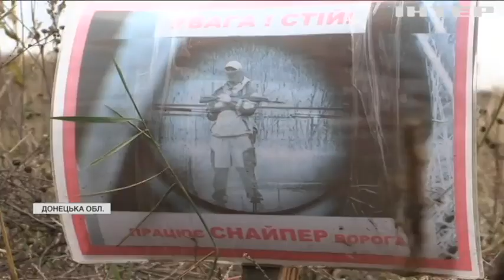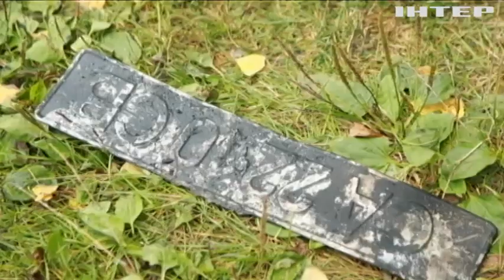Новости 08:00, выпуск за 23 сентября 2021 года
Дивіться у випуску: Ситуація на фронті: двох українських бійців поранено. Вакцинація на Рівненщині: мобільні групи медиків щеплювали вчителів на робочих місцях. У кав’ярні Черкас невідомі здійснили напад на кримінального авторитета.